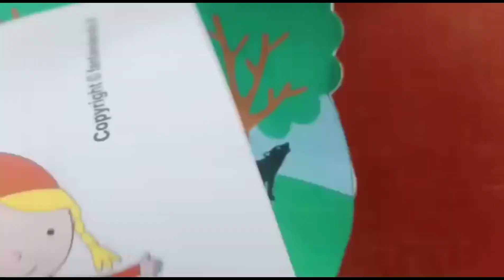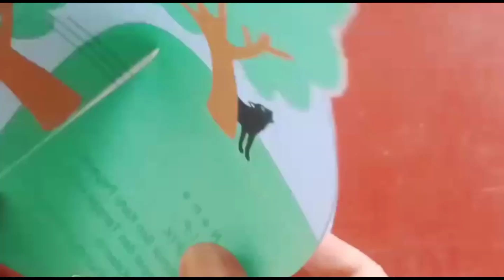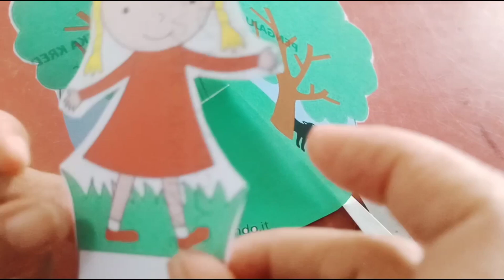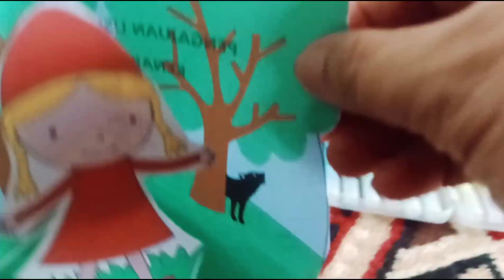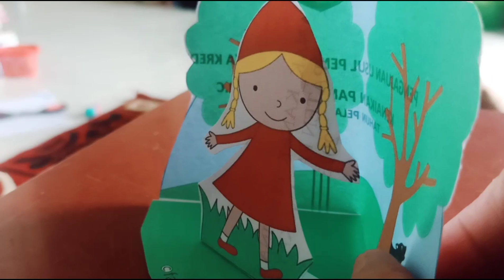Menggunting dan melipat